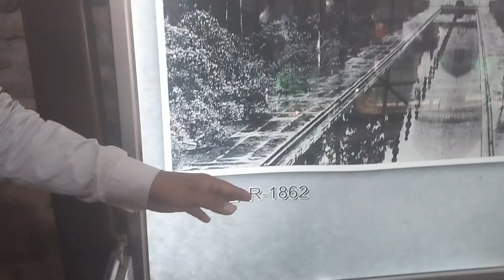Daily vlog ...Raj mahal...part 2